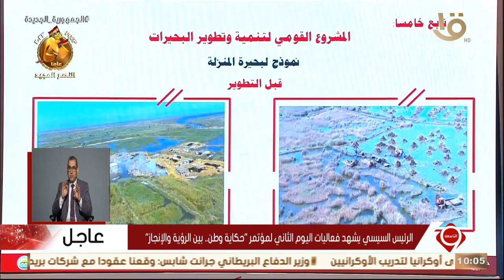تغطية خاصة | الرئيس السيسي: أعمال التكرير وإزالة التعديات على البحيرات استمرت لنحو 5 سنوات